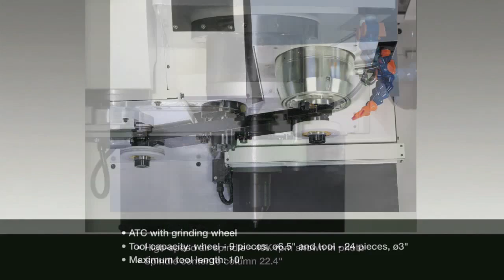Chevalier FVGC-II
• FANUC control
• Automatic Wheel Change
• Table size: 47.2" W x 20'L
• Table load: 1,320 lbs.
• Spindle Taper: Big-Plus CAT 40